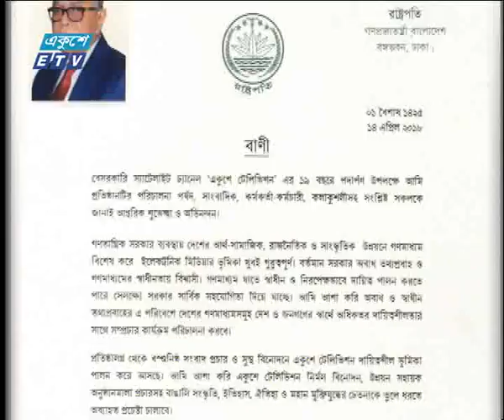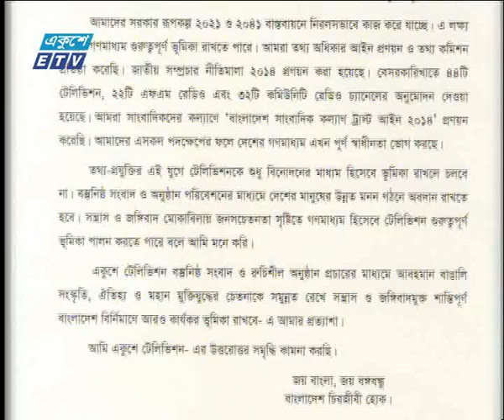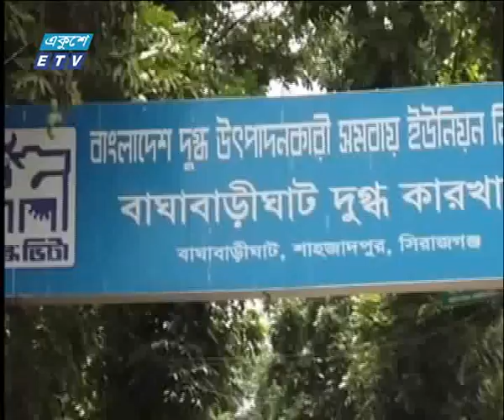রাত ০১টার সংবাদ। ১৪ এপ্রিল ২০১৮|ETV News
সময় : রাত ১টার সংবাদ। ১৪ এপ্রিল ২০১৮।